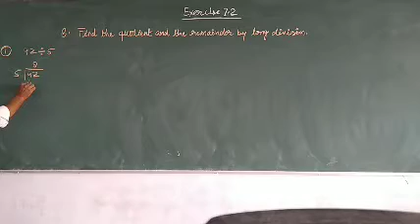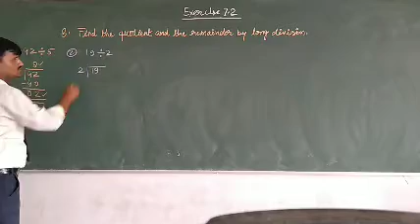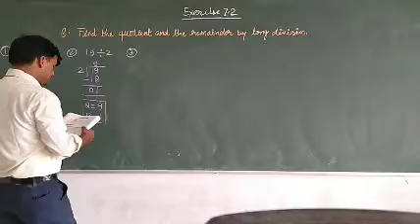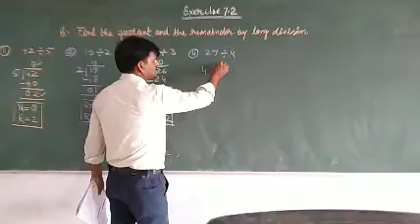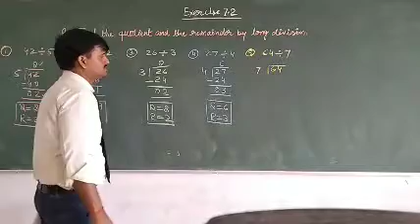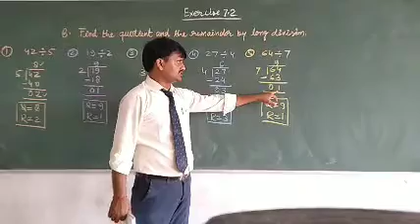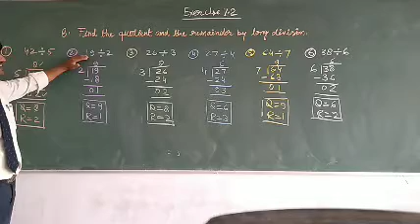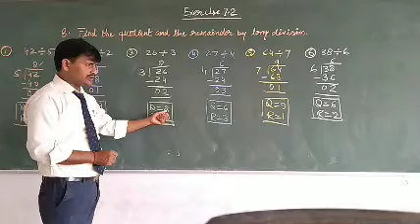Class 3rd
Find the quotient and the remainder by long division